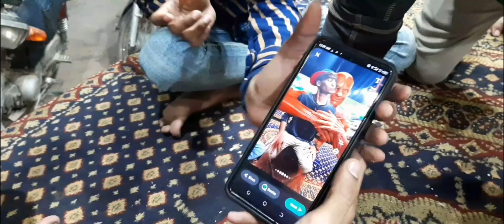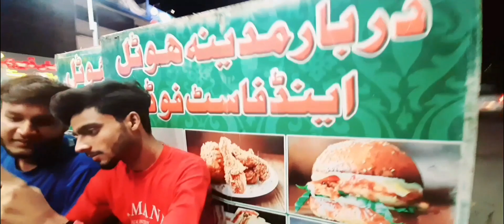CHEAPEST & TASTY FOOD TOUR IN KARACHI😋 | Darbar e Medina Restaurant |Nihari😵|Manan And Muneeb Vloge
2,203 views Sun 12, 2023
Asslamualaikumfriends ! I am here for you with all of my passion .My goal is to build a community that love vloges and challenges. I will be sharing vlogs and All information in accordance withvloges and challenge that you will love to watch .I hope we will be like a family and i will consider you as my partners .This is just a start i want you guys to get engaged with our family and share my chanel to make it vast .This will give me more energy to work hard to give my best as it should be .So its a request for All of you to subscribe to my chanel and share with your friends and family .Allah Hafiz ._________________________________________________________________________________________________________Copyright issue:-
This channel and i do not claim any right of any music And some Videos used in this video.